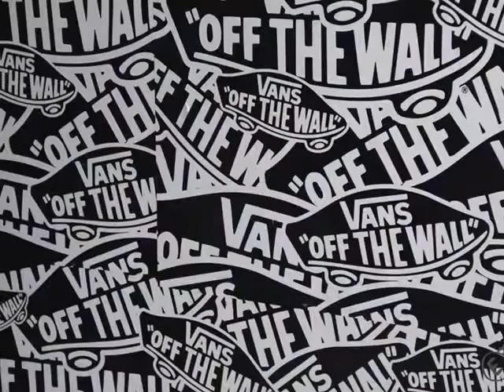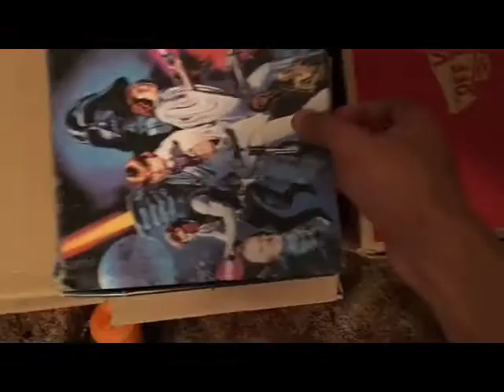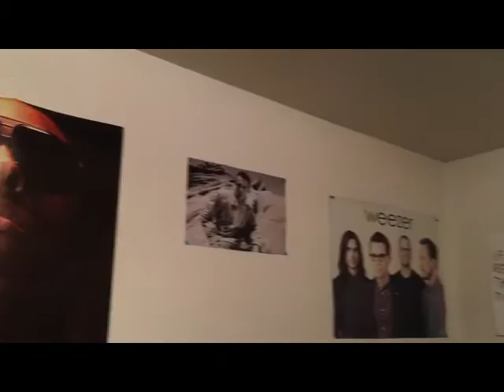Random vlog: Vans Off The Wall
Just something to switch it up because I didn't realize I had this many Vans snap backs.